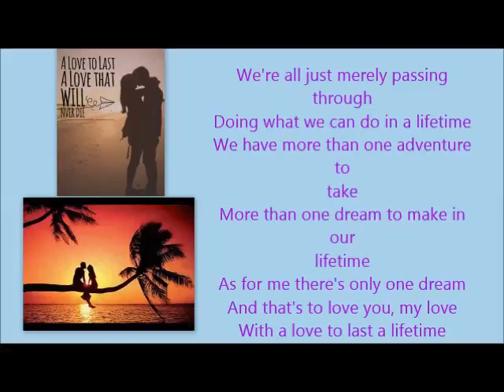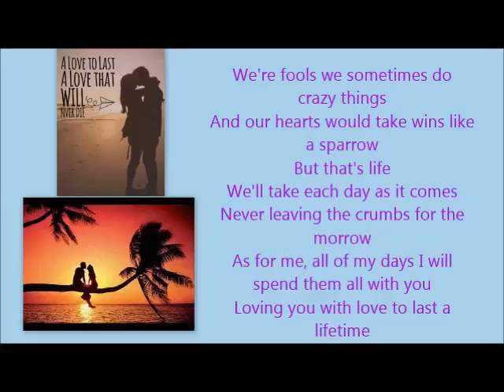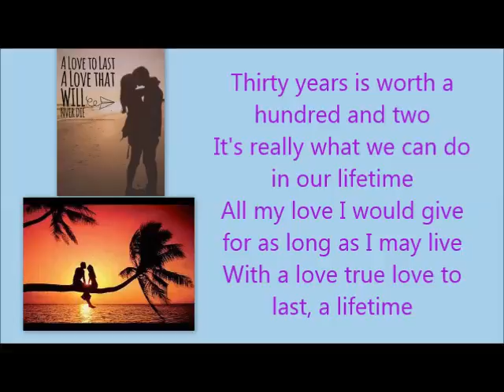a love to last a lifetime - juris